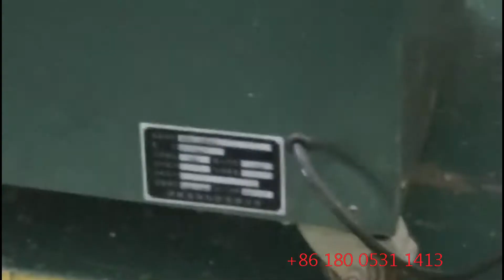frying snack food manufacturing machine